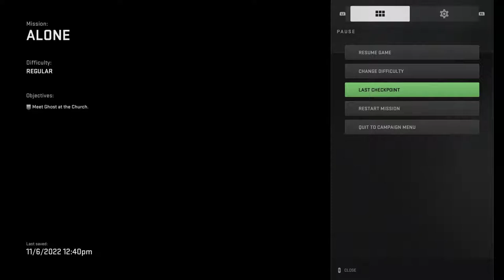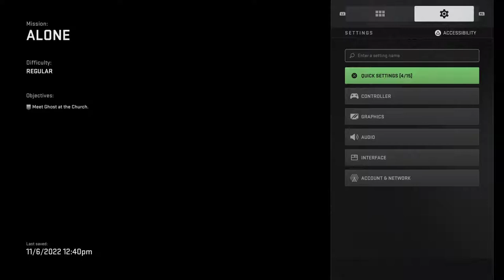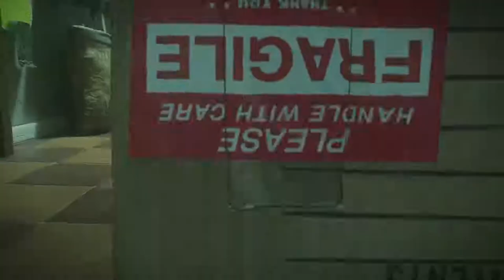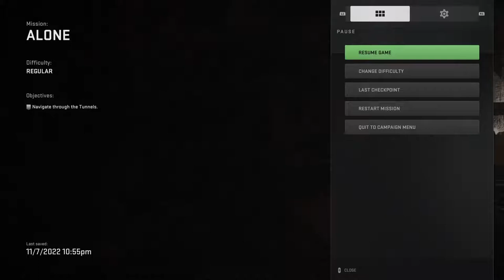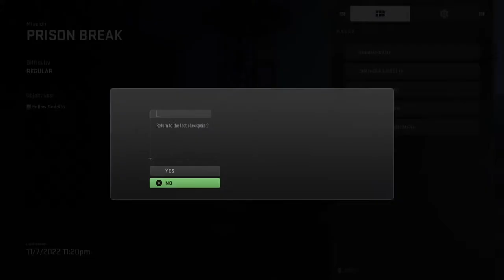Mw2 campaign for my babyyyy